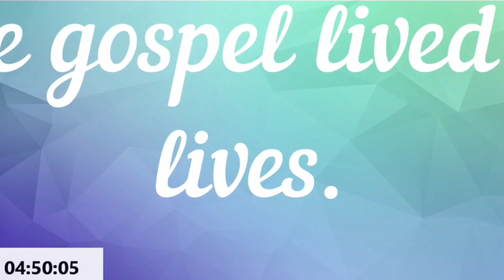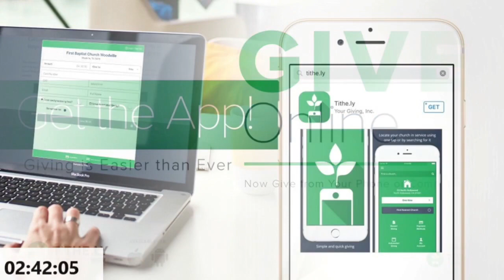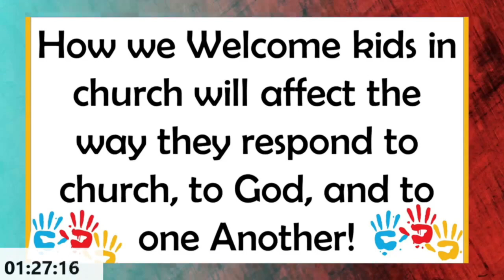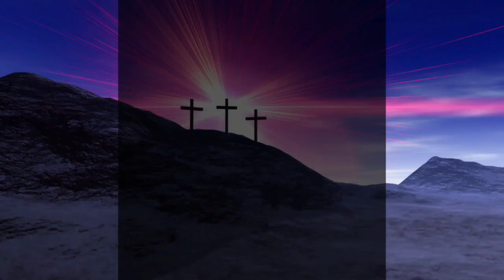Morning Service Livestream. We had connection issues. Now you can listen and watch our service.